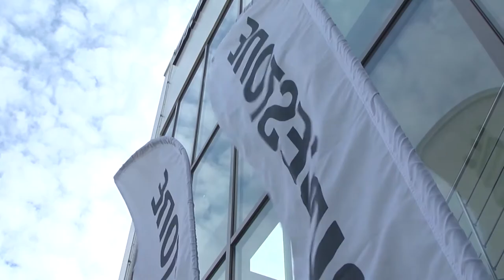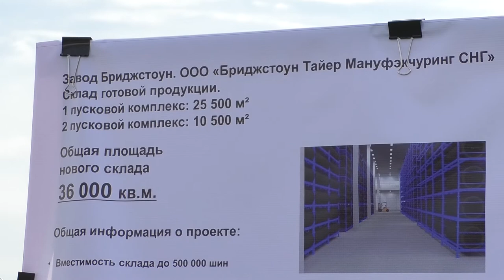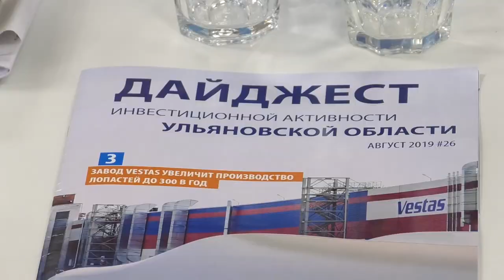В Чердаклинском районе построят логистический комплекс для легковых шин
В рамках рабочей поездки губернатор Сергей Морозов посетил компанию «Бриджстоун», где встретился с генеральным директором завода Джеффри Гловером.